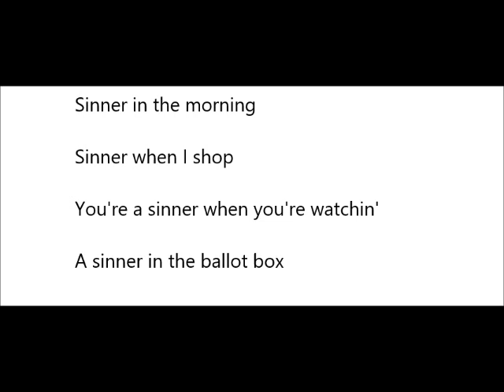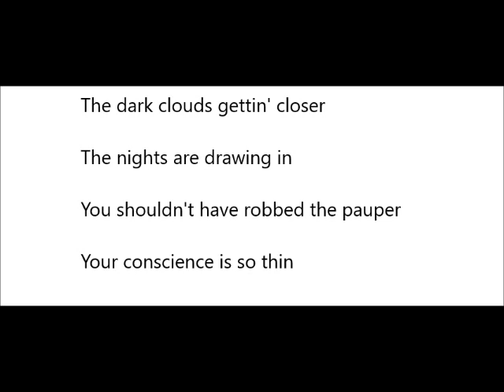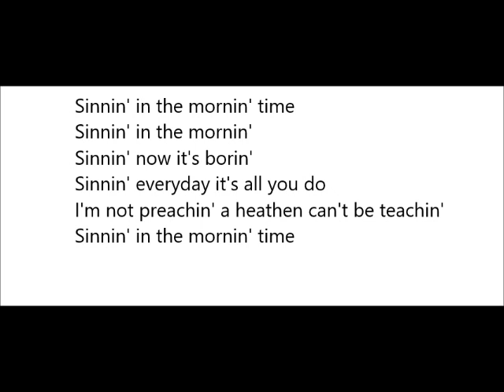Sinnin' (Lyric video)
A lyric video of the Peter Norris song Sinnin'. Taken from the album See the world